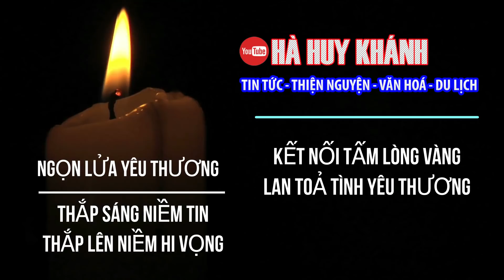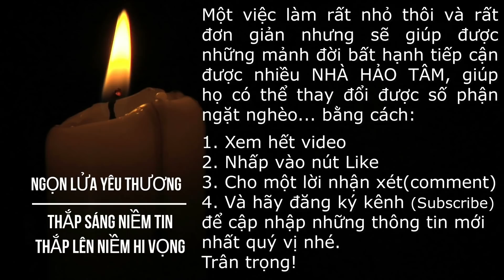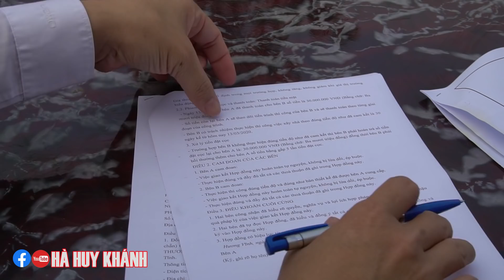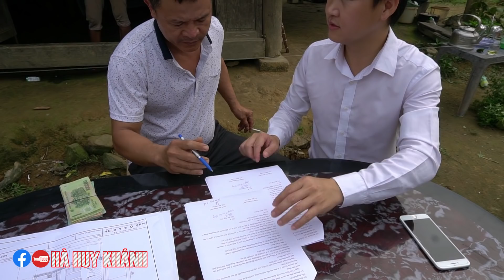Lễ động thổ xây NHÀ TÌNH THƯƠNG cho em Trúc l MTQ giúp đỡ hoàn cảnh khó khăn ở Hương Khê, Hà Tĩnh